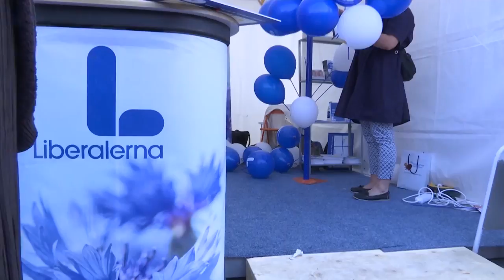LUF:s ordförande Joar Forssell om regeringsbildningen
Joar Forssell ordförande för LUF säger att ungdomsförbundet föredrar att Liberalerna och alliansen samarbetar med Miljöpartiet.